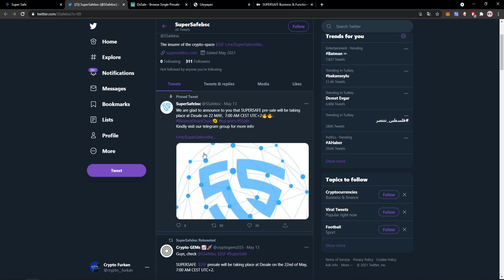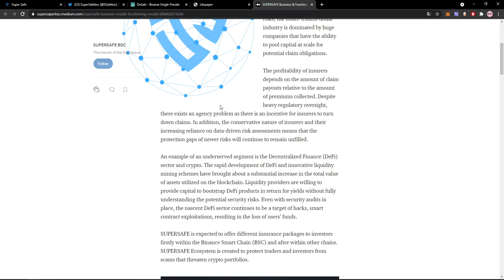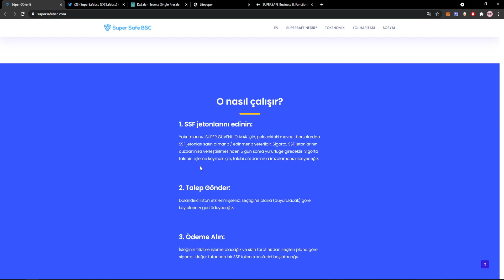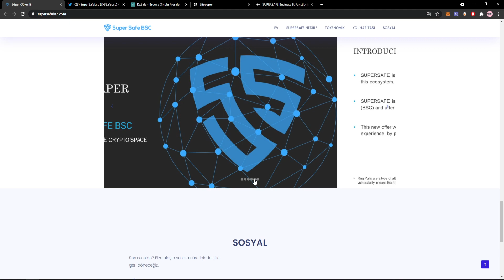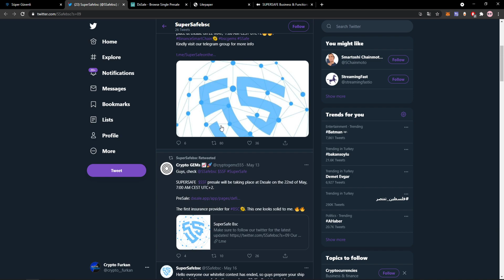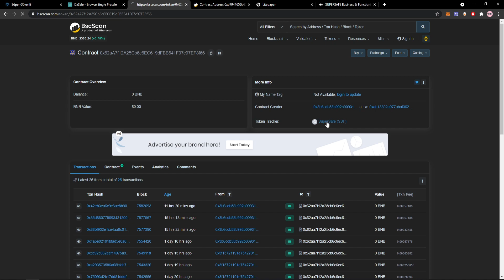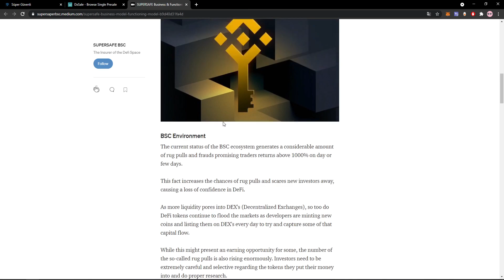🔥 SUPER SAFE BSC | DeFi Alanı İçin Bir Sonraki Sigorta Sağlayıcısı? Nasıl SSF Alınır?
🔥 SUPER SAFE BSC 🔥